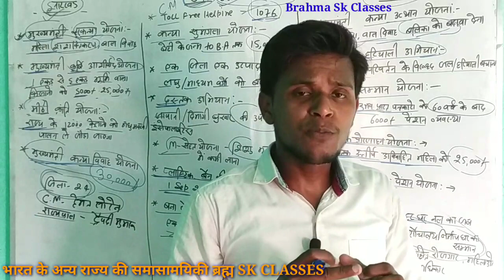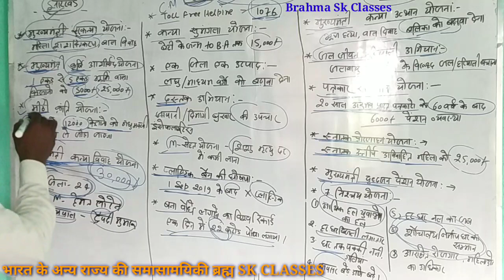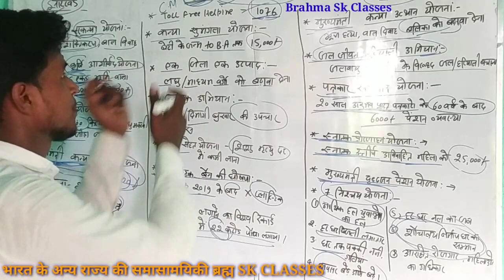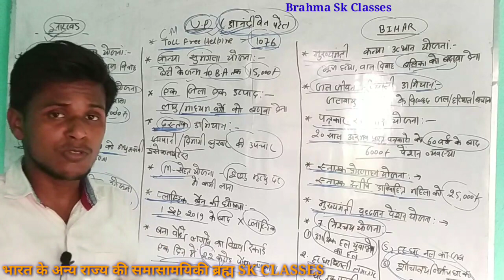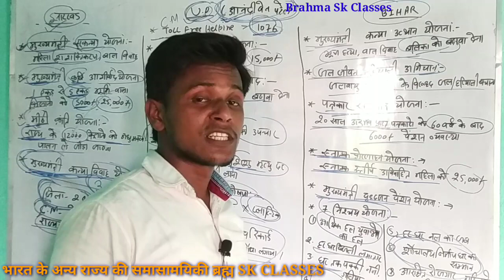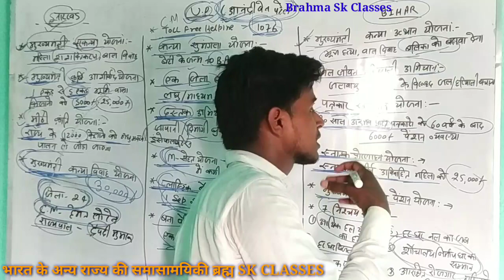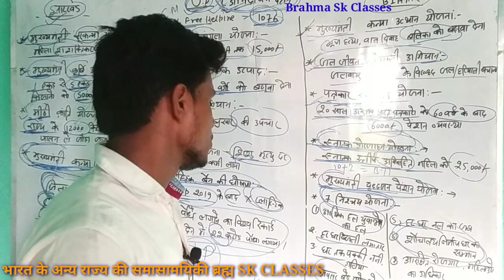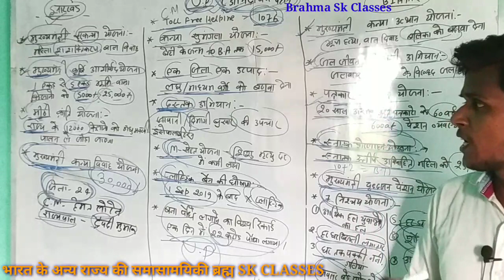भारत के अन्य राज्य की समाससमयिकी के बारे मे बहुत महत्वपूर्ण प्रश्न. देखना ना भूले.. Run-Surajkm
[16/04, 5:57 AM] Suman: जीविका|| परियोजना ||(पायलट प्रोजेक्ट ) की सम्पूर्ण जानकारी. Brahma Sk Classes. ft-Suraj kumar

जीविका|| परियोजना ||पायलट प्रोजेक्ट  की सम्पूर्ण जानकारी     Brahma Sk Classes

[15/04, 7:38 AM] Suman:

इब तो तोतो

 ब्रह्मा sk क्लासेजज

 हमारे यहांं सभी हमारे यहां सभी हमारे यहां सभी रेलवे एसएससी बीपीएससी तैयारी भी कराई जाती है